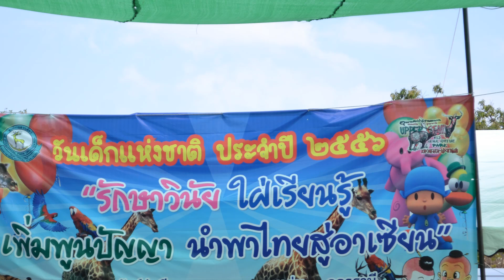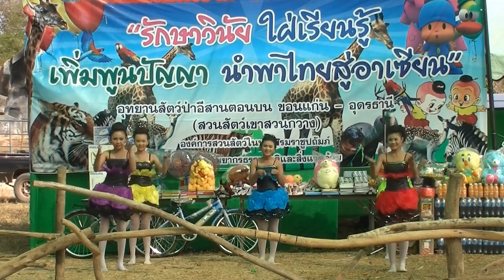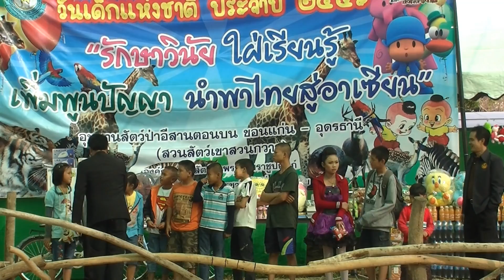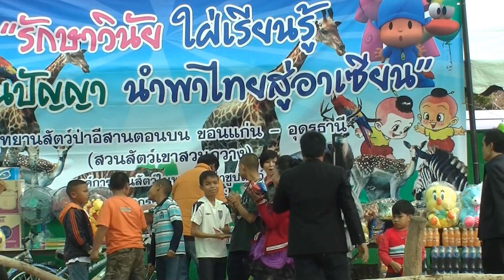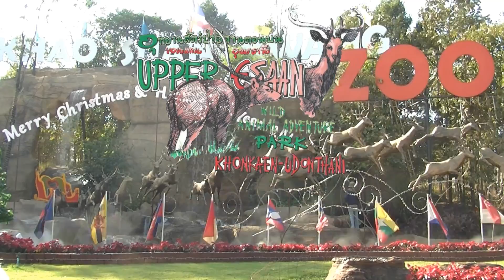18-วันเด็กปี2556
นายเทวินทร์ รัตนะวงศะวัต ผู้อำนวยการอุทยานสัตว์ป่าอีสานตอนบน ขอนแก่น - อุดรธานี ประธานเปิดวันเด็กแห่งชาติ ประจำปี 2556